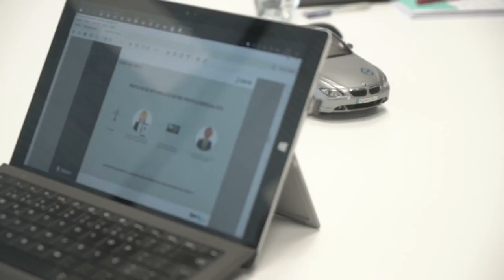Free Stock Footage